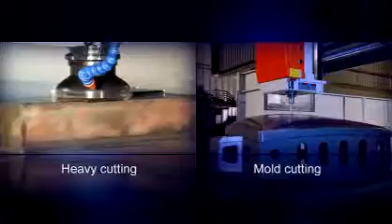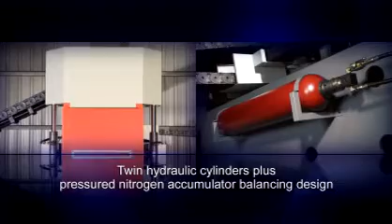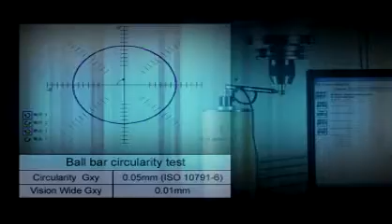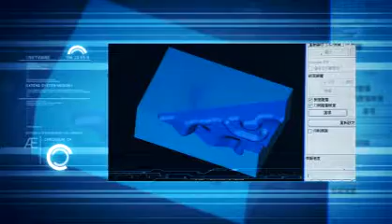Taiwan Vision.Double column machining center.machining center.Portal Milling Machine.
SF series machines, with typical VW products features of rigid structure and high precision, are designed with direct-driven X-Y transmission device and torque enlarger unit on X-axis, increase the X-Y moving accuracy and offer the combination control of speed and precision.
Twin Hydraulic cylinders plus pressured nitrogen accumulator balancing design provides smooth & accurate feeding performance. Z-axis can reach 0.5G acceleration and keep a holding position at power failure.
Heavy duty roller ways on X-Y axis contain the advantages of low friction and high stiffness.
High stiffness light-weight table design, ensures high acceleration/deceleration when loading.
Y-axis upper roller way is positioned on the top of beam at max. span design offers strong supporting.
Torque enlarger unit on X-axis increases the transmission torque and ensures the transmission accuracy.